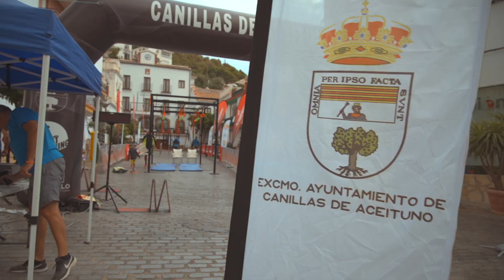V THE LAST RACE | Canillas de Aceituno | Trailer - Resumen de la Carrera | 03/09/2023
El pasado domingo 3 de Septiembre, se celebró en Canillas de Aceituno la quinta edición de la carrera de obstáculos 'The last Race'.

Esta competición puso a prueba la capacidad de los atletas de sortear obstáculos, a la vez que hicieron una carrera de Trail.

A las 9:30 de la mañana se inició la prueba desde la Plaza de Canillas de Aceituno, donde se realizaría también el término de la misma.

Aquí te dejamos el trailer/resumen que hemos realizado y esperamos que os guste 😁. COMPÁRTELO!

Aquí tiene la mejor música para tus vídeos sin problemas de derechos de autor: